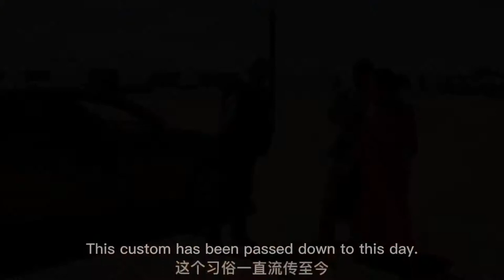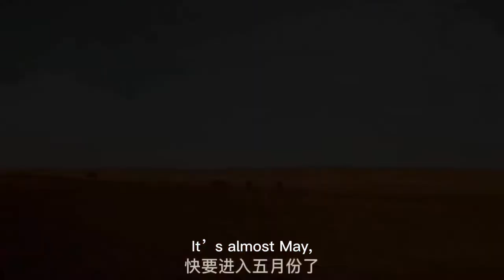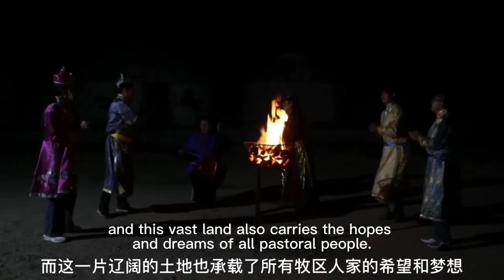Impression of Inner Mongolia-- Li Haojie